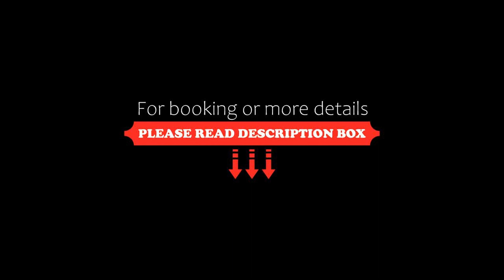SK LEGEND VUNG TAU HOTEL, Vung Tau, Vietnam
About Property:
Featuring 3-star accommodation, SK LEGEND VUNG TAU HOTEL is situated in Vung Tau, 2.2 km from Pineapple Beach and 2.2 km from Front Beach. Among the facilities of this property are a restaurant, a 24-hour front desk and room service, along with free WiFi. The accommodation features a shared lounge, a concierge service and luggage storage for guests.
At the hotel rooms come with air conditioning, a seating area, a flat-screen TV with satellite channel...
Property Type: Hotel
Address: 184 Hoàng Hoa Thám, phường 2, Vung Tau, Vietnam
Searching For
1. SK LEGEND VUNG TAU HOTEL - Vung Tau - Vietnam
2. SK LEGEND VUNG TAU HOTEL - Vung Tau - Vietnam Address
3. SK LEGEND VUNG TAU HOTEL - Vung Tau - Vietnam Rooms
4. SK LEGEND VUNG TAU HOTEL - Vung Tau - Vietnam Amenities
5. SK LEGEND VUNG TAU HOTEL - Vung Tau - Vietnam Offers and Deals
Audio Credit:
Track Title: Blank Slate
Artist: VYEN